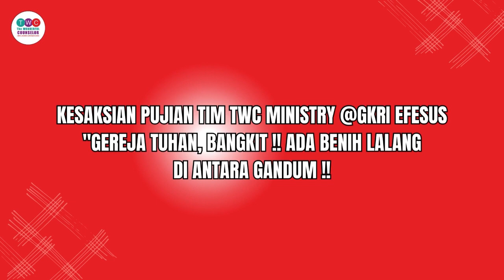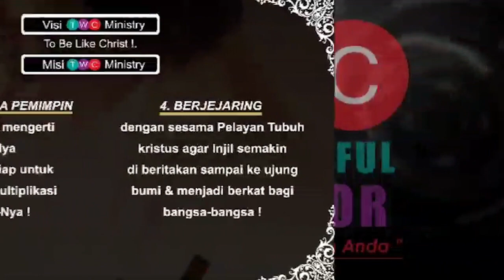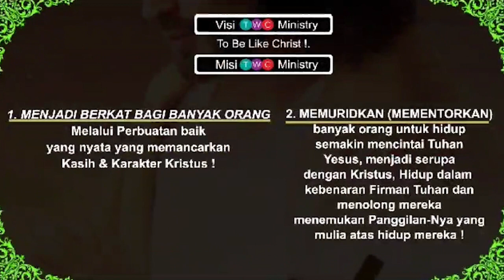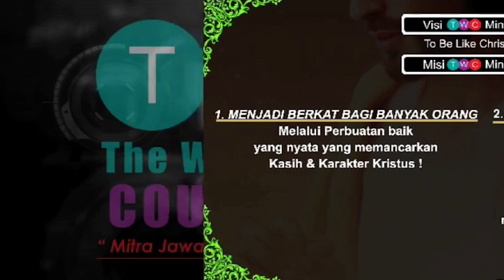Kesaksian Pujian TWC Ministry |GKRI Efesus| 𝗚𝗘𝗥𝗘𝗝𝗔 𝗧𝗨𝗛𝗔𝗡 𝗕𝗔𝗡𝗚𝗞𝗜𝗧, 𝗔𝗗𝗔 𝗕𝗘𝗡𝗜𝗛 𝗟𝗔𝗟𝗔𝗡𝗚 𝗗𝗜 𝗔𝗡𝗧𝗔𝗥𝗔 𝗚𝗔𝗡𝗗𝗨𝗠!